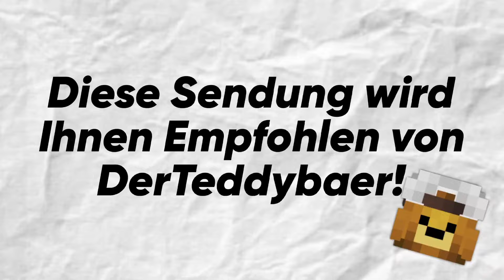Der Verhasste Gast?!😯👀 - GrieferTalk #09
Im Heutigen GrieferTalk habe ich einen Verhassten Spieler zu Gast und lüfte wieso er so Verhasst ist!😅👀

🎛Meine Ausstattung🎛
🎥 xRecorder/OBS
🎞 ActionDirector
🖼 Picsart
Riesen Dankeschön an @vulpigsel  für das Banner und das Profilbild❤️
🎶Meine Hintergrundmusik🎶

00:00 Intro
00:19 Rassismus auf GG geduldet?!
03:42 Die Wand der Ehrenlosen
05:03 GrieferClip Nr.1
06:27 Auslosung 500k
07:09 GrieferClip Nr.2
07:29 GrieferClip Nr.3
08:08 GrieferClip Nr.4
09:26 Smash or Pass Giftlippenstift?! (wtf)
10:08 GrieferClip Nr.5
10:46 GrieferLiefer Placemant
11:02 Schicke Gründstücke
13:15 Heutiger Gast
13:28 1.Frage
15:56 2.Frage
19:39 3.Frage
21:33 4.Frage
23:13 MiniGame
25:00 Outro